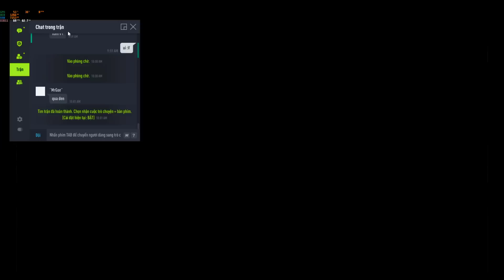You have to dance like no one is watching-Love like you will never get hurt :)) - Fifa Game Play 64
Rank Fifa Online 4